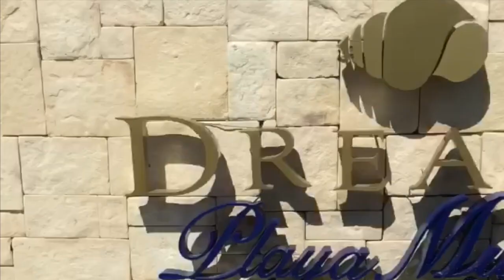Steve + Marla Wedding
Dreams Playa Mujeres, Cancun, Mexico